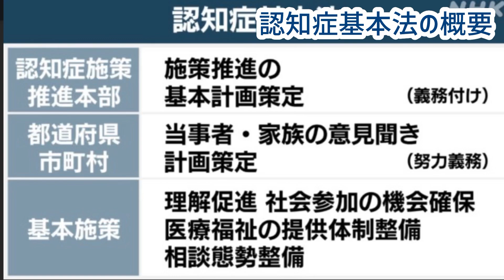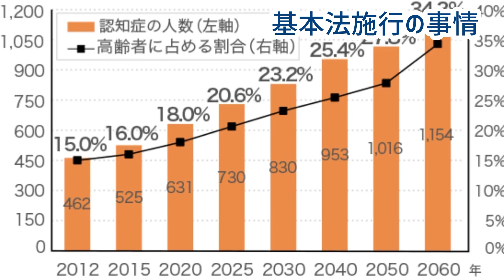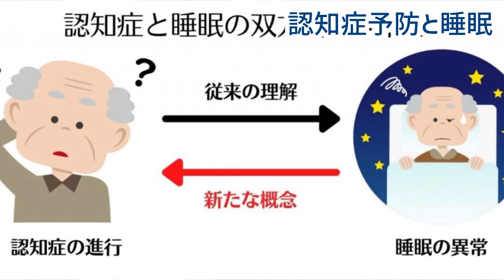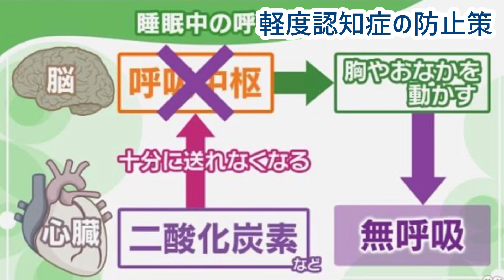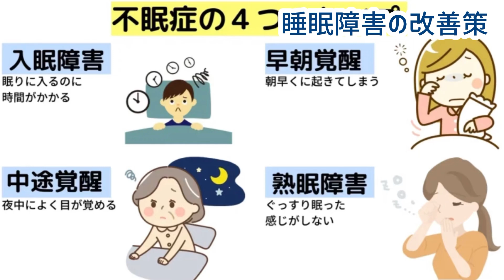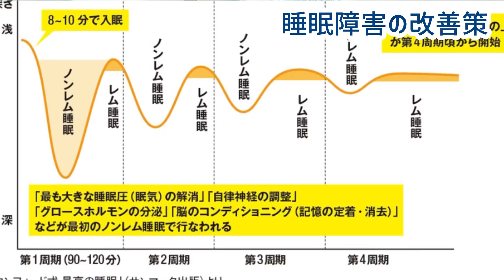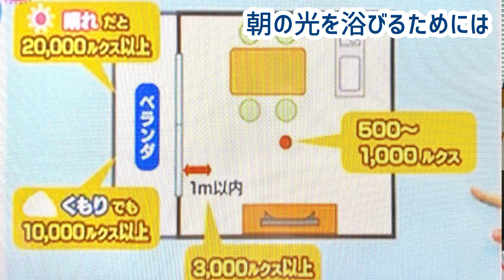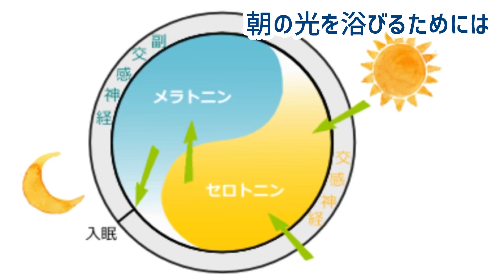大垣市 睡眠相談 認知症基本法 軽度認知症の改善策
山田硝子商事株式会社
岐阜県大垣市築捨町4-116

当社は、窓の魅力を、５つの角度からアプローチする「健康」と「防犯・防災」を両立する独自のメソッドで、毎年６００件を越える
施工実績を持つ、大垣で創業８７年の窓リフォームナンバーワンの会社です。
社員の妥協なき実直な「施工」で、今、お客様の抱えるお悩みを解決し、
より暮らしやすい毎日が実現できます。

この動画では、認知症基本法と睡眠の重要な関係について解説します。
特に、軽度の認知症が睡眠によってどのように改善される可能性があるのかに焦点を当てています。
専門家の研究と最新の医学的見解を基に、良質な睡眠が認知機能に与える影響をわかりやすく説明します。また、日常生活で実践できる睡眠改善の方法もご紹介。認知症やその予防に関心のある方、または健康的な生活を目指す方々に役立つ情報をお届けします。